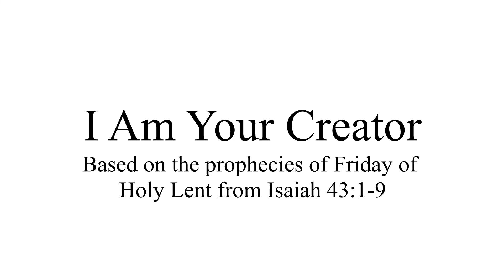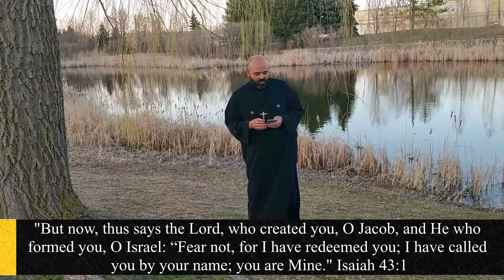ARK Meeting - Walk The Path - I Am Your Creator - April 9, 2021